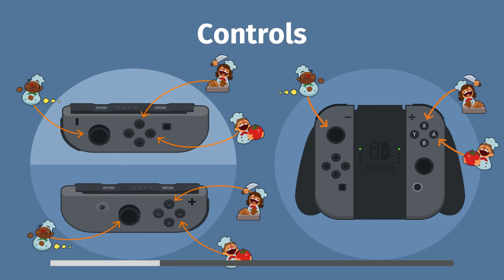Babystapjes Burgers - Overcooked (#2)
We promoveren van Soep naar Burgers, snap de stap niet. Waar zijn de aardappelen!!

GAME: Overcooked
AUTEUR: Team 17

Overcooked (stylised as Overcooked!) is a cooking simulation game developed by Ghost Town Games and published by Team17. In a local cooperative experience, players control a number of chefs in kitchens filled with various obstacles and hazards to rapidly prepare meals to specific orders under a time limit. The game was released for Microsoft Windows, PlayStation 4, and Xbox One in 2016. A Nintendo Switch version was released on 27 July 2017.
Overcooked received positive reviews upon release, and was nominated for four awards at the 13th British Academy Games Awards, eventually winning two for Best British Game and Best Family Game. A sequel, Overcooked 2, was released in August 2018.